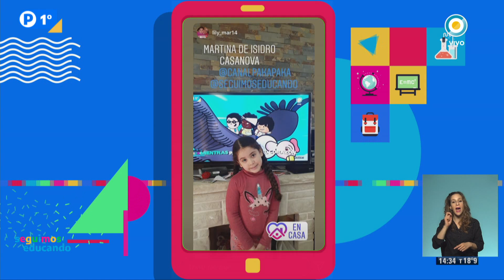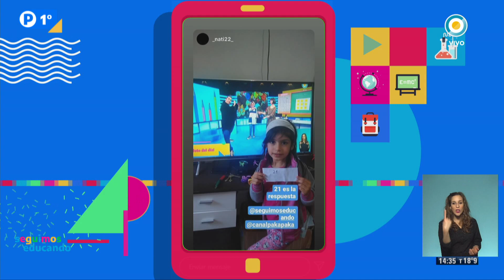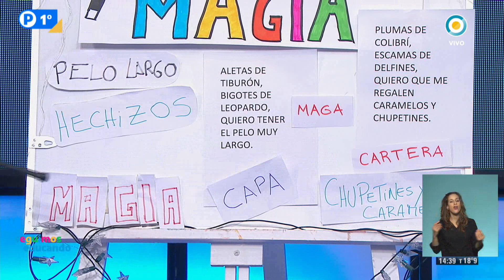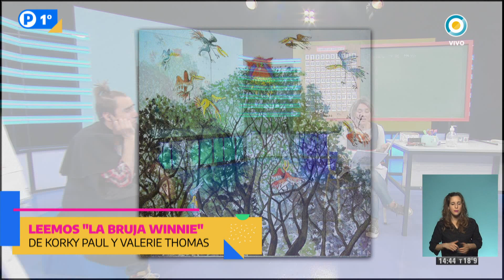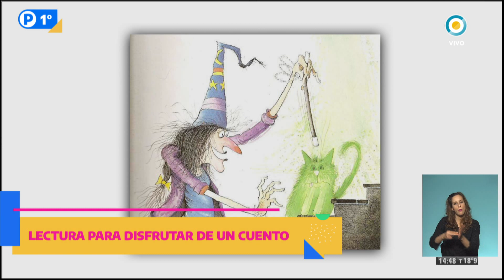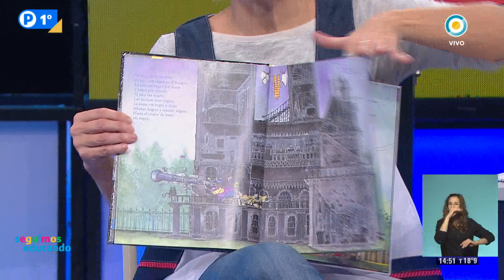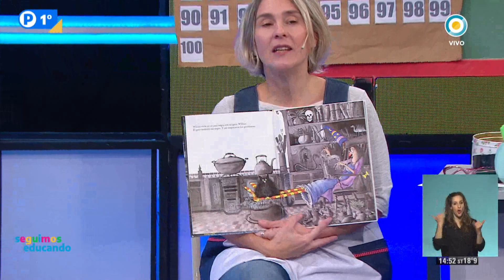Leemos "La bruja Winnie", de Korky Paul y Valérie Thomas - Seguimos Educando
Ante la suspensión de las clases, Seguimos Educando. En una iniciativa conjunta de la Televisión Pública y el Ministerio de Educación de la Nación, todos los días te acercamos los contenidos del portal Educ.ar a nuestra pantalla.